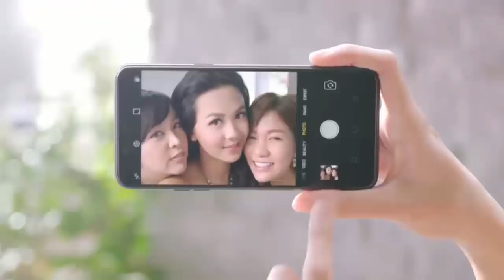စတီးေဒ၀ီကုိ ပရိသတ္အမ်ားအျပားက မြန္ဘုိင္းၿမိဳ႕မွာစုေ၀းကာ .....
ေဖေဖာ္၀ါရီလ ၂၄ ရက္ေန႔ညက ဒူဘိုင္းမွာ ကြယ္လြန္ခဲ့တဲ႔ ေဘာလိ၀ုဒ္ အေက်ာ္အေမာ္ စတီးေဒ၀ီကို ပရိသတ္ အမ်ားအျပားက မြမ္ဘိုင္းၿမိဳ႕မွာ စုေ၀းကာ ေနာက္ဆံုးအေနနဲ႔ ႏႈတ္ဆက္ၾကတယ္လုိ႔ သိရပါတယ္။